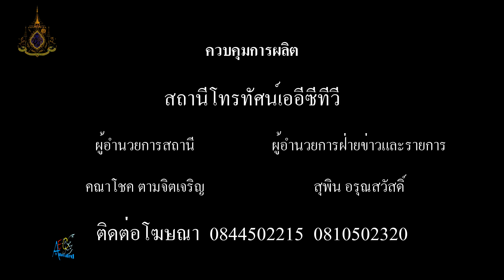จังหวัดสมุทรปราการ จัดประชุมสรุปผลการรณรงค์ลดอุบัติเหตุสงกรานต์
จังหวัดสมุทรปราการ จัดประชุมสรุปผลการรณรงค์ลดอุบัติเหตุสงกรานต์ 2562 พบอุบัติเหตุจากรถมอเตอร์ไซด์มากที่สุด

            นายธฤต สำราญเวทย์ รองผู้ว่าราชการจังหวัดสมุทรปราการ กล่าวสรุปผลจากการดำเนินการของศูนย์ปฏิบัติการป้องกันและลดอุบัติเหตุทางถนนและทางน้ำในช่วงเทศกาลสงกรานต์ 2562 ของจังหวัดสมุทรปราการ ระหว่างวันที่ 11-17 เมษายน 2562 ที่ผ่านมาว่า  มีการเกิดอุบัติเหตุ 9 ครั้ง เสียชีวิตเป็นชาย 8 ราย บาดเจ็บ 3 ราย เป็นชาย 2 ราย หญิง 1 ราย จากสาเหตุขับรถเร็วเกินกำหนด ตัดหน้ากระชั้นชิด และเมาแล้วขับ จากรถมอเตอร์ไซด์มากที่สุด สถานที่เกิดเหตุเป็นถนนกรมทางหลวงชนบท เป็นถนนสายตรง ช่วงเวลา 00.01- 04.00 น. อายุ 20-24 ปี มากที่สุด เป็นคนในจังหวัดสมุทรปราการ 8 ราย คนที่อยู่นอกเขตจังหวัดสมุทรปราการ 3 ราย
         สำหรับผลการตรวจตามจุดสกัด/จุดร่วมต่างๆ ตาม 10 มาตรการหลัก 1 ร. 2 ส. 3 ข 4 ม. หรือ มาตรการ 10 รสขม (ไม่สวมหมวกนิรภัย ,มอเตอร์ไซค์ไม่ปลอดภัย ,เมาสุรา ,ไม่คาดเข็มขัดนิรภัย ,ไม่มีใบขับขี่ ,ความเร็วเกินกว่ากฎหมายกำหนด ,ฝ่าฝืนสัญญาณจราจร ,ขับรถย้อนศร ,แซงในที่คับขัน ,ใช้โทรศัพท์เคลื่อนที่ขณะขับรถ) ได้มีการเรียกตรวจรถทุกชนิด ทั้งรถยนต์ส่วนบุคคล รถแท็กซี่ รถโดยสารประจำทาง รถจักรยานยนต์ และอื่นๆแล้วกว่า 160,000 คัน โดยดำเนินคดีกับผู้กระทำผิด โดยแบ่งเป็น ขับรถเร็วเกินกำหนดมากที่สุด 47,730 ราย รองลงมาได้แก่ ไม่สวมหมวกนิรภัย 14,168 ราย ,ไม่มีใบอนุญาตขับขี่ 12,764 ราย ,มอเตอร์ไซค์ไม่ปลอดภัย 7,274 ราย ,ไม่คาดเข็มขัดนิรภัย 7,102 ราย ,ขับรถย้อนศร 4,012 ราย , แซงในที่คับขัน 2,940 ราย ,ใช้โทรศัพท์เคลื่อนที่ขณะขับรถ 2,461 ราย ,ฝ่าฝืนสัญญาณจราจร 1,707 ราย ,เมาแล้วขับ 797 ราย